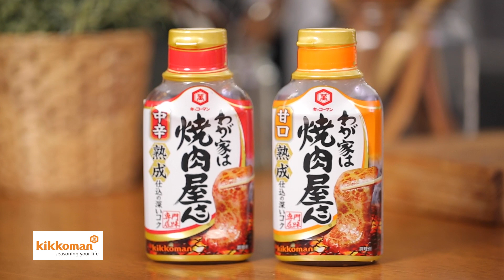ยากินิกุโอนิกิราซึ Yakiniku Onigirazu : พลพรรคนักปรุงHOMECOOKED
🍙โอนิกิราซึ เป็นแซนด์วิชข้าวห่อสาหร่ายชิ้นสี่เหลี่ยม สูตรนี้ มากับไส้ยากินิกุ จะใช้เนื้อวัว หรือหมูสไลด์ ก็อร่อยเช่นกัน สูตรอร่อยๆ คลิกที่ลิงก์

Yakiniku Onigirazu
A perfect quick meal on the go with various fillings and steamed rice wrapped in crispy nori. This version is filled with tender yakiniku beef.